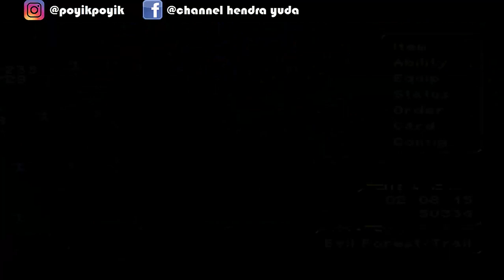Final Fantasy IX - Melawan Boss Plant Brain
saya lanjut lagi bro untuk let's play game final fantasy ix berbahasa indonesianya dan sekarang saya sedang berhadapan dengan boss plant brain. untuk lebih lengkapnya langsung aja tonton videonya.
terima kasih ^-^

ini play list untuk let's play video final fantasy ix untuk kalian yang ketinggalan: